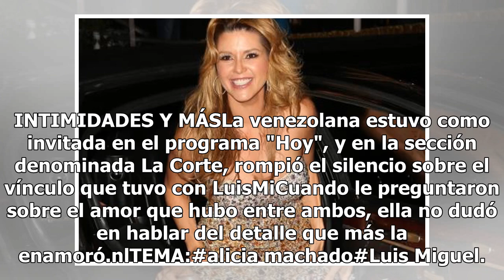Alicia Machado revela el tamaño de los atributos de Luis Miguel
Hace algunos años, Alicia Machado cometió la indiscreción de hablar sobre el tamaño que tenían los atributos de Luis Miguel, la duda es... ¿Está bien dotado o no? (FOTO TOMADA DE WEB)La ex Miss Universo Alicia Machado, estuvo como invitada en el programa "Hoy", donde habló de su romance con Luis Mig...